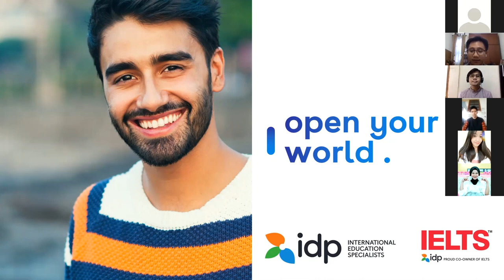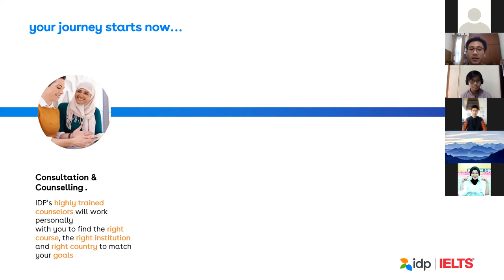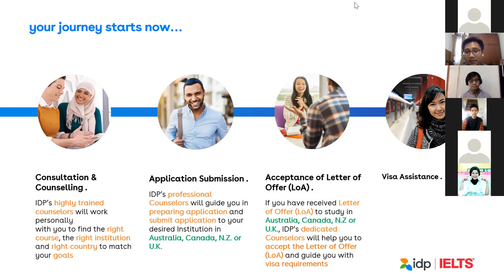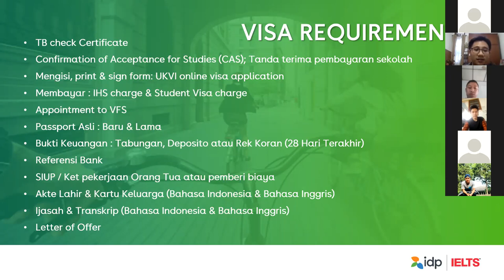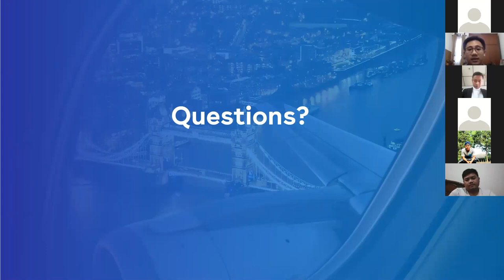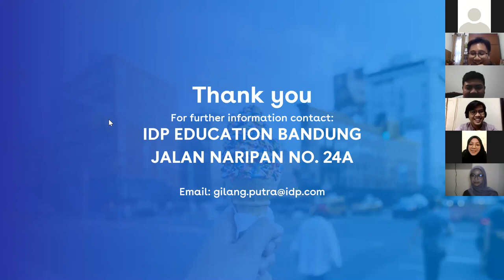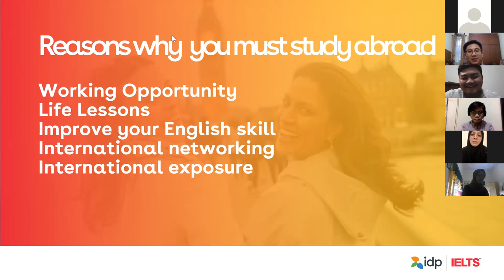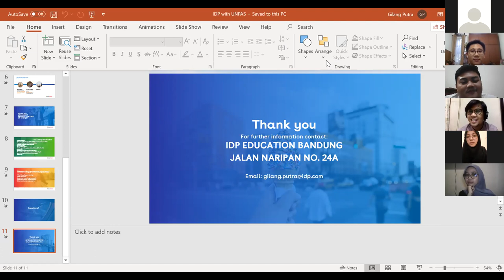Get to Know Study Overseas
Laboratorium Hubungan Internasional Universitas Pasundan melaksanakan sharing session yang membahas mengenai study overseas bersama dengan Kang Gilang Putra yang merupakan salah satu consultant IDP Education. Dalam sharing session kali ini, Kang Gilang berbagi tips and trick untuk teman - teman yang berminat melanjutkan studi di luar negeri.